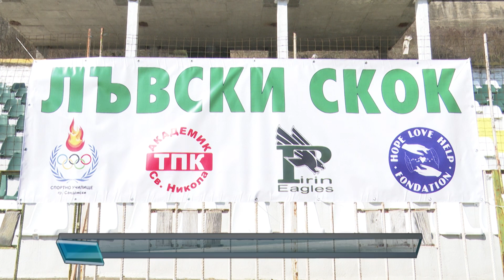Ученици от основните училища в град Сандански участваха в състезанието “Лъвски скок”